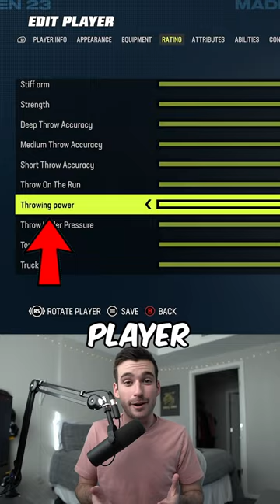What’s The Farthest Pass In Madden?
How far can you actually throw the ball in Madden 23, even with 99 throw power, 99 strength, AND the Bazooka X-Factor activated?